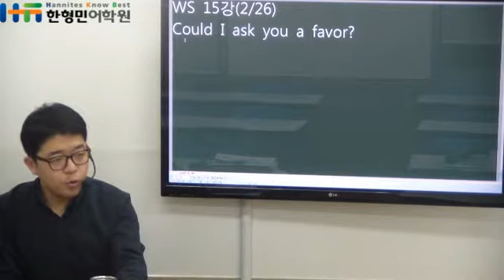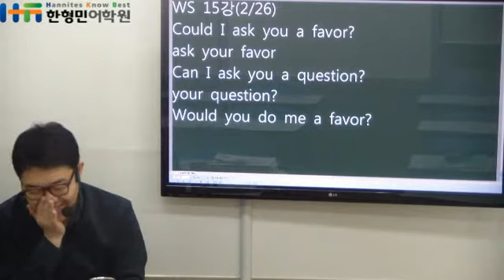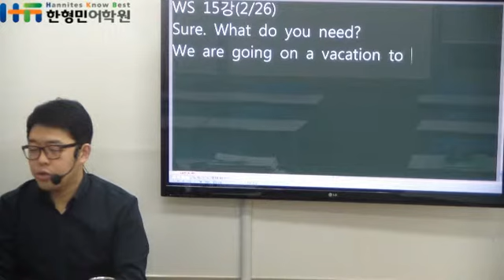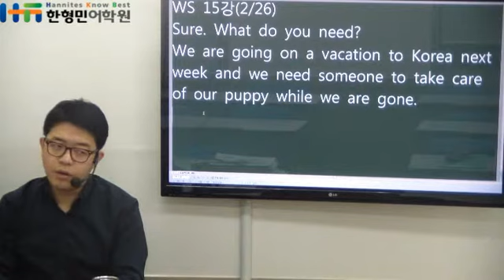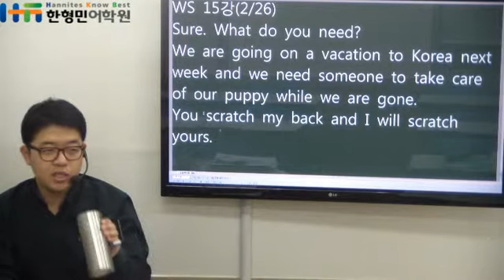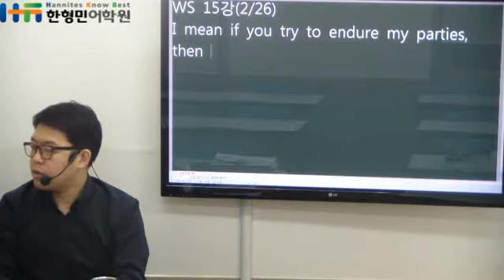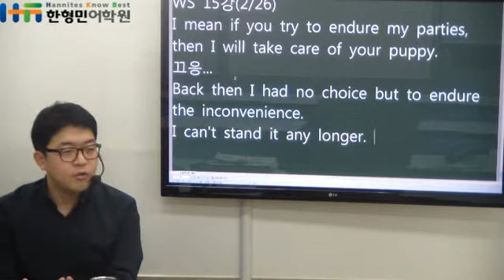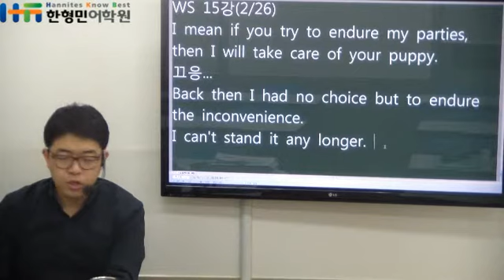[직장인 혼자영어공부하기] 한형민어학원 직장인반_20160226